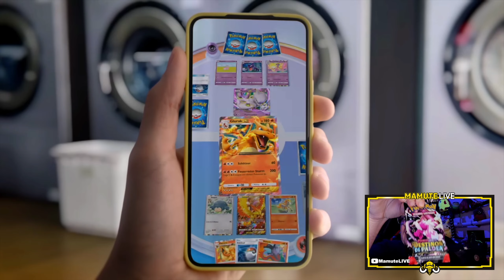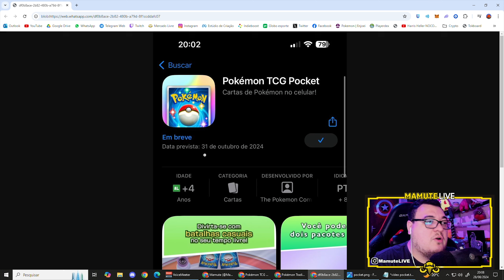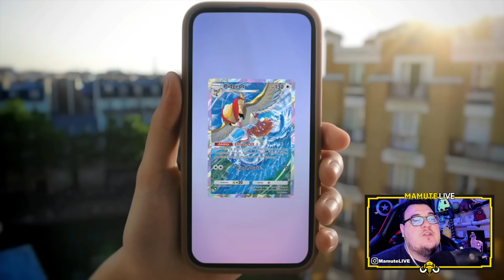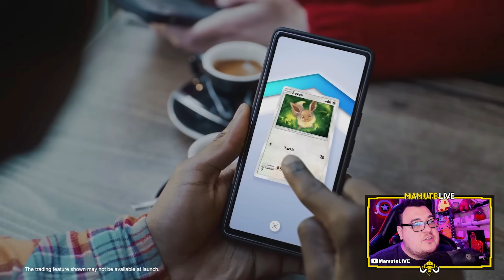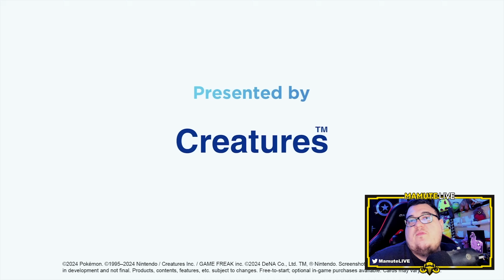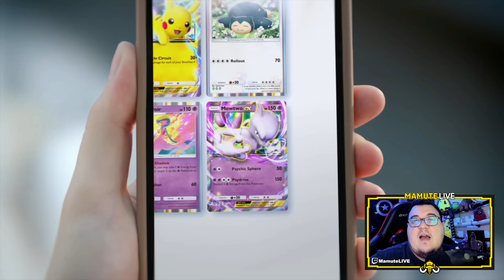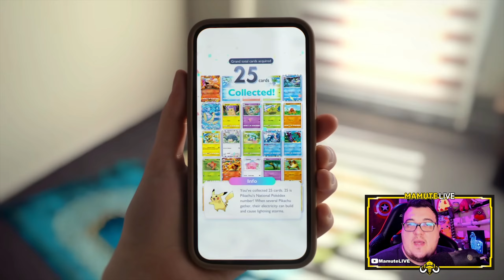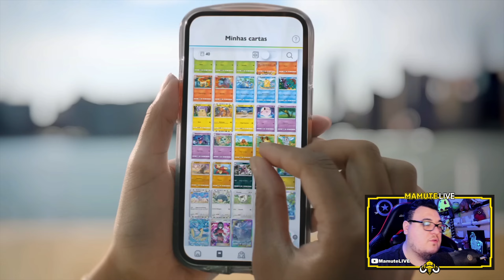TUDO SOBRE O NOVO JOGO DE CARTA POKEMON POCKET CHEGANDO EM OUTUBRO POKEMON TCG